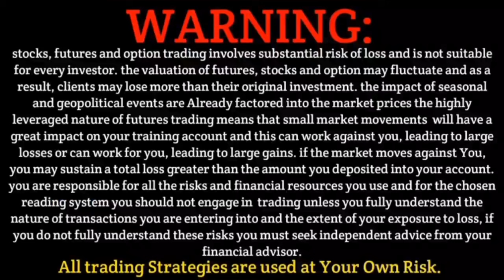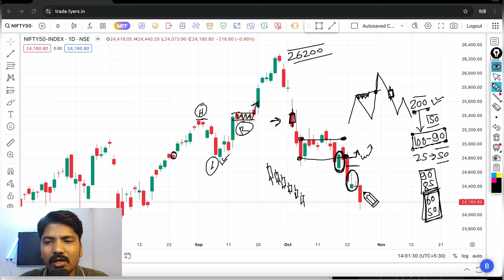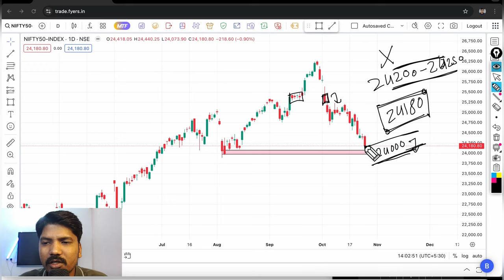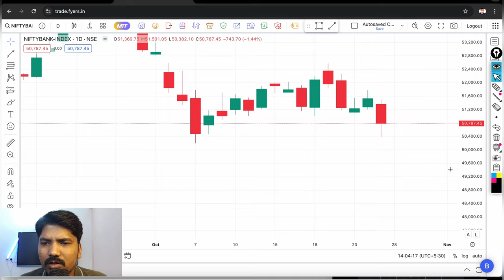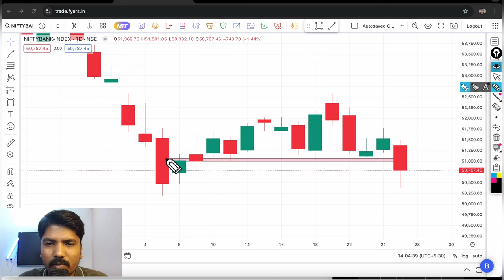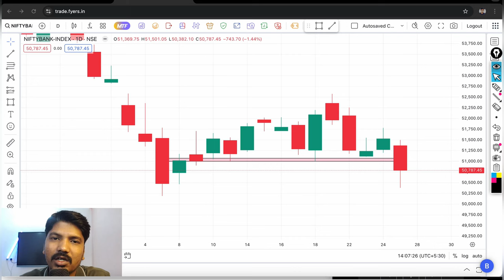Nifty Fifty & Bank nifty prediction For Tomorrow 28 Oct 2024 Monday || Tomorrow Market Prediction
Topics Covered

nifty analysis
banknifty analysis